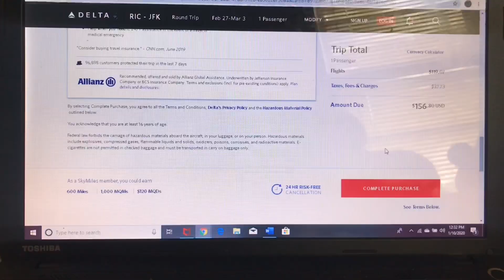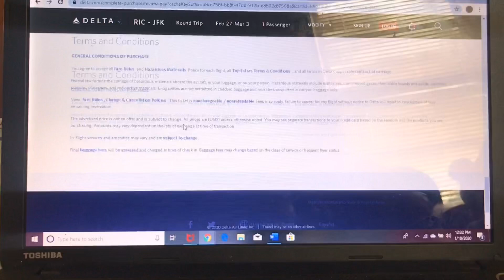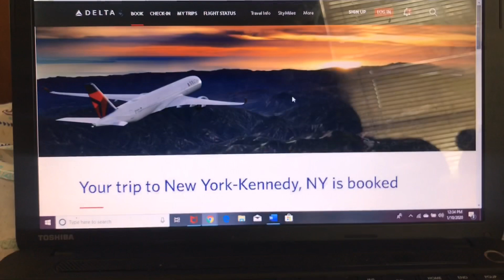Bring in the NEW YEAR!! 2020 here we come!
Heyyyyy yalll I am back! I have recorded a video in months!! So I wanted to get back in the swing! There are some things that have changed and i cant wait to talk about it!! Yall stay tooned for new videos and upload!!